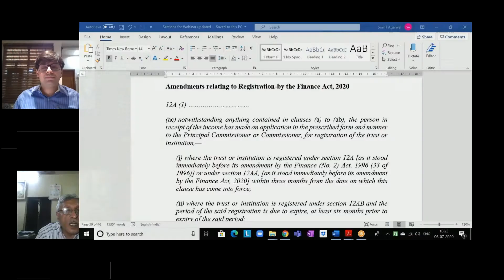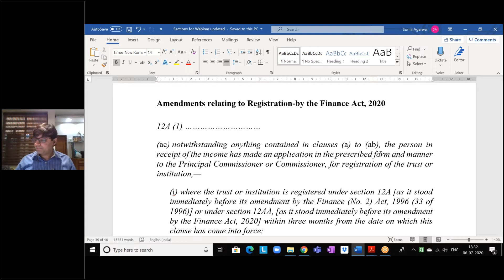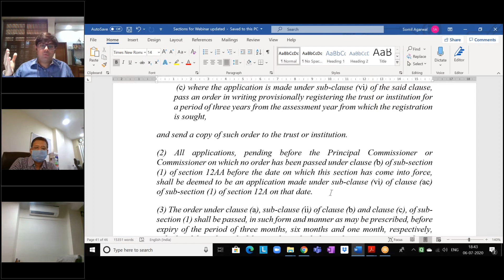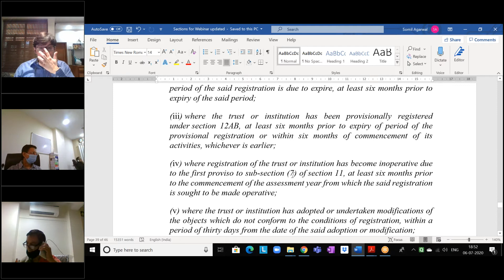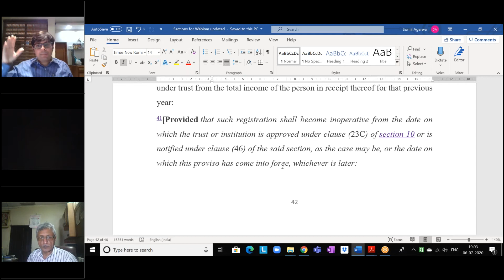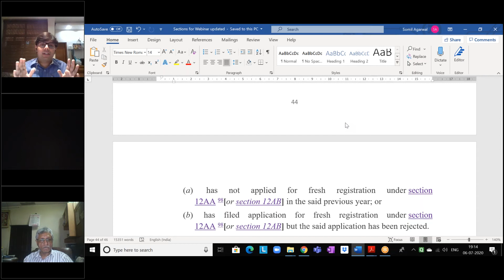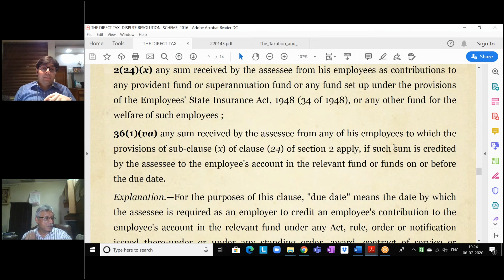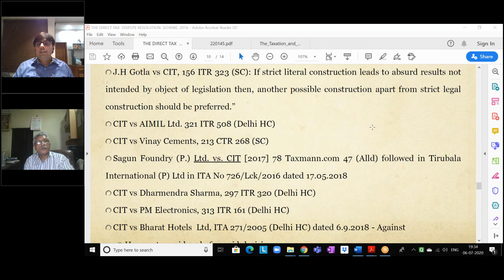Handling Appeals of Cases of Operation Clean Money & Registration of Charitable Trust : TNKPSC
TRI NAGAR KESHAV PURAM CPE STUDY CIRCLE - Virtual Seminar Dated 06/07/2020
Session - 1
Handling Appeals of Cases of Operation Clean Money – Discussed & Deliberated By CA(Dr.) Rakesh Gupta.
Session - 2
Registration of Charitable Trust : Addition on Account of late deposit of ESI, PF dues and handling such issues in Appeal - Discussed & Deliberated By CA Somil Agarwal.
Founder Convener – CA R K Gupta
Program Convener - CA R P Bhardwaj
Program Deputy Convener - CA Sunil Gupta